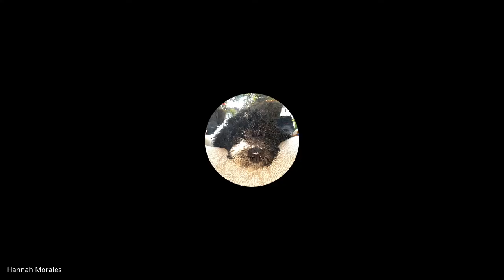Halloween Special Podcast Nutley High School Art Cast FIN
This has been an NHS TV- Radio Production.NHSTV 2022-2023